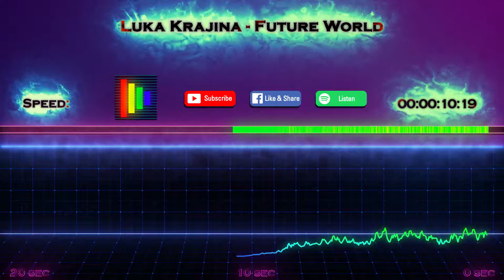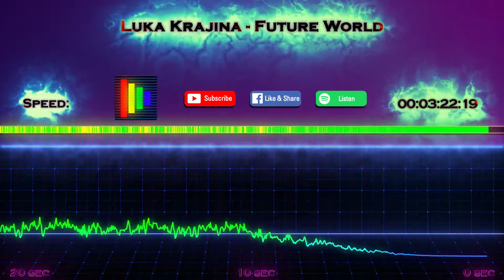Luka Krajina - Future World (No Copyright Musistat)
Luka Krajina - Future World analyzation by MusiStat

This video highlights the intensity and speed of Future World.
The genre of Future World is EDM.
Song length 3 minutes and 30 seconds.